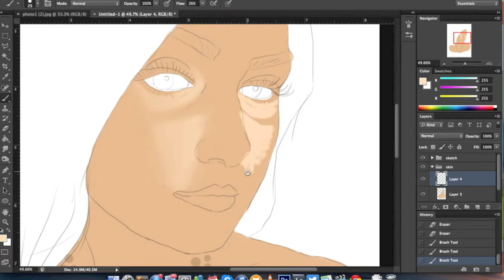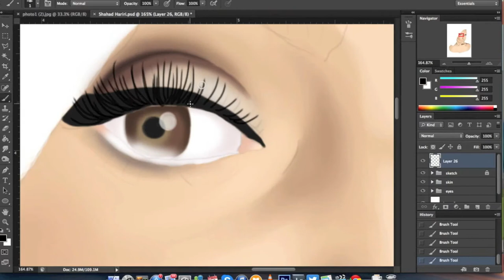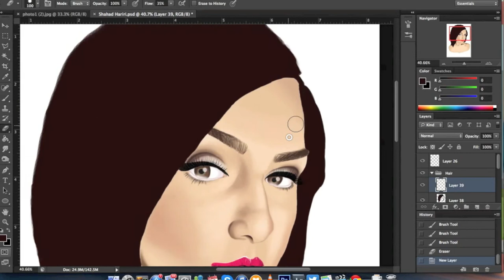Digital Painting - Shahad H.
Digital drawing for @shahadHariri .. Based on a photograph ..
I used (Photoshop CS6 for MAC) .. took me 2 hours to finish it ..